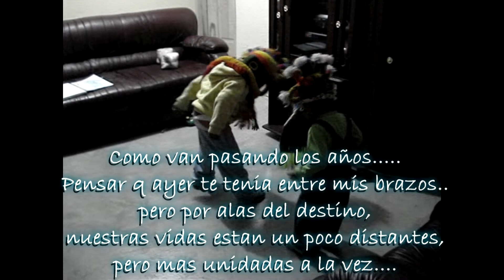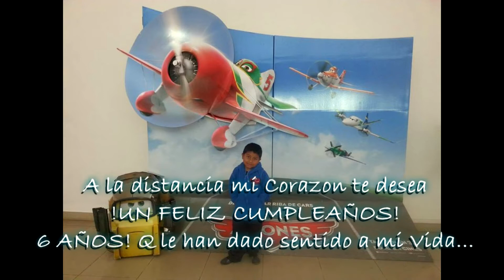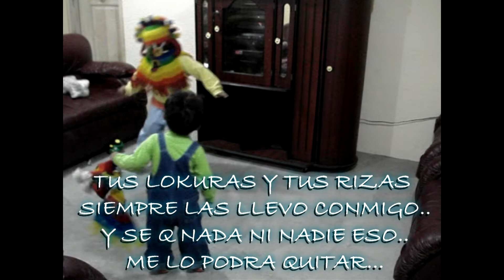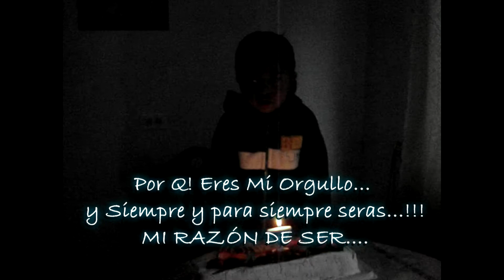FELIZ CUMPLEAÑOS MI JOHAN ISRAEL ( 6 AÑITOS )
GRACIAS POR DARME LA FUERZA PARA SEGUIR SIEMPRE ADELANTE.
TEMA: FABRICANDO FANTASIAS
CANTA: TITO NIEVES